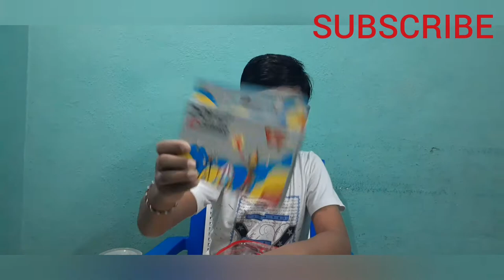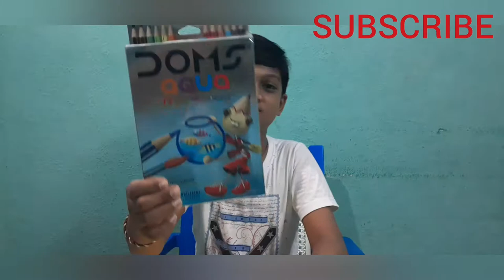DOMS ART KIT UNBOXING